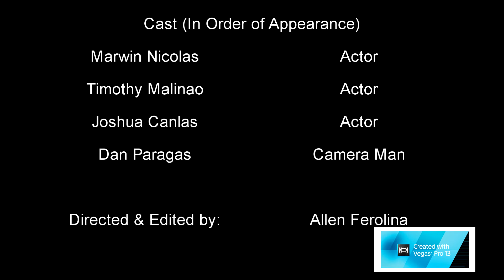FILIPINO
Requirement for Fili 111 Midterm Project

Wcdo Commercial "Pare I-Sundae mo nalang yan"

Canlas
Ferolina
Malinao
Nicolas
Paragas

esp. Mcdo and Nestle Nestea